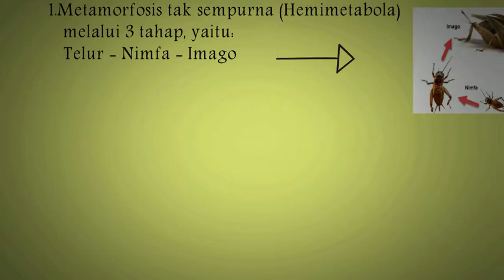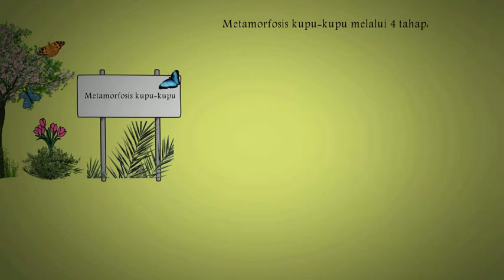tugas seamolec#WBA10 kel 1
Metamorfosis kupu-kupu